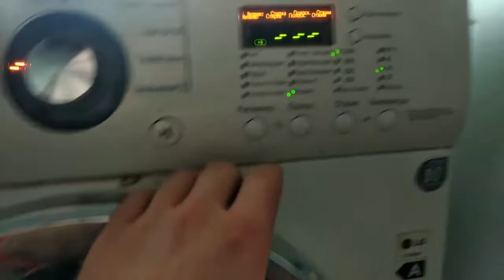Ракетный удар по Белгороду (08.09.2022)